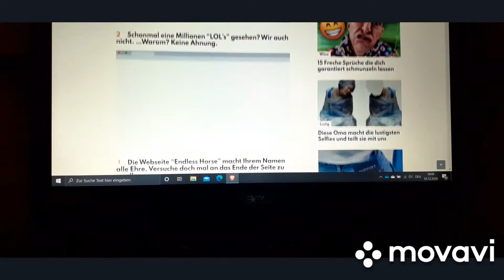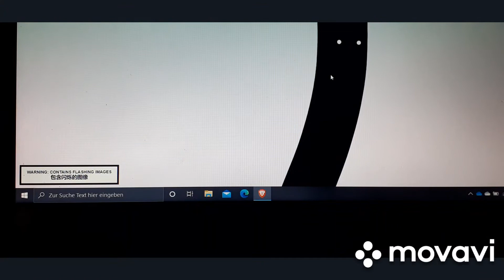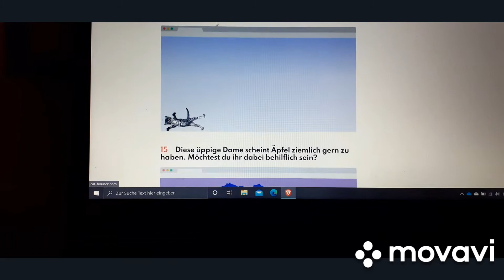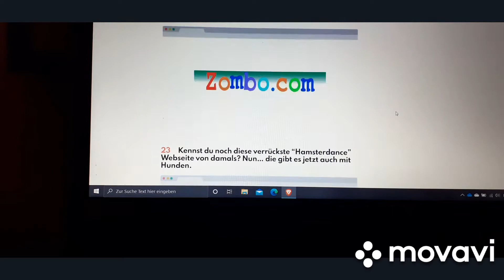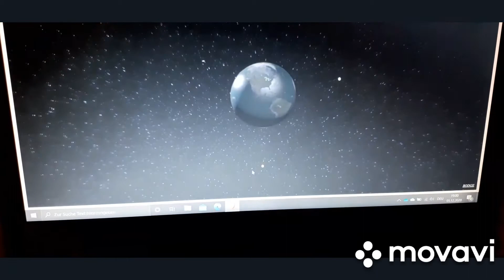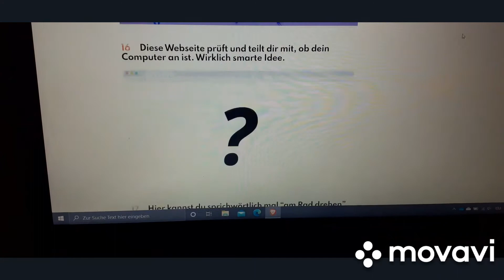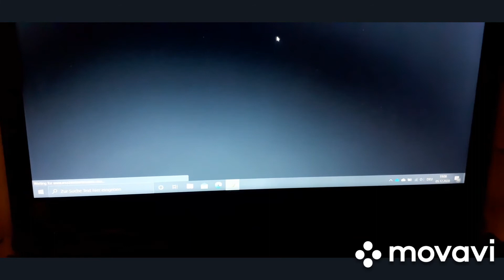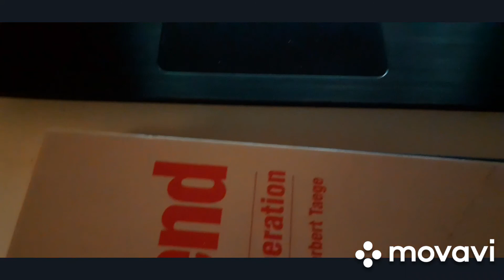Webseiten gegen Langeweile (Manche sind wirklich unnötig)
Hey Leute! 👋 Was geht? Ich kann euch wirklich nicht genug danken. ❤️

Viel Spaß mit dem Video! Und vergesst nicht, auch meinen 2. Kanal abzuchecken.